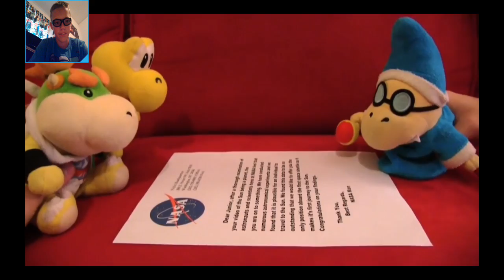ToxicGamer Reacts to SML Movie: Bowser Jr Goes to the Sun